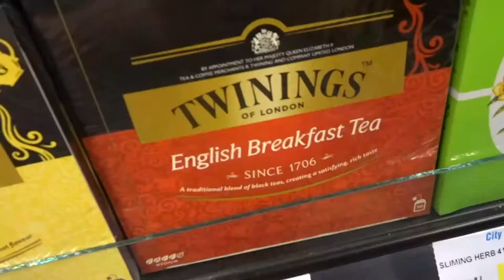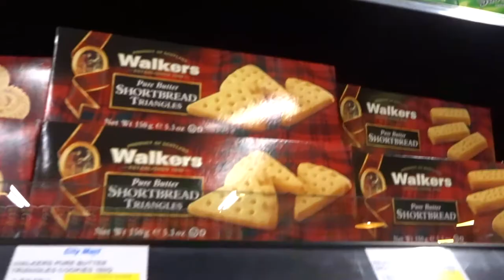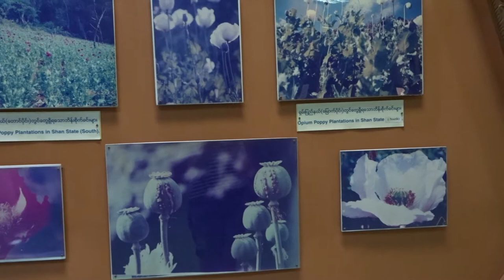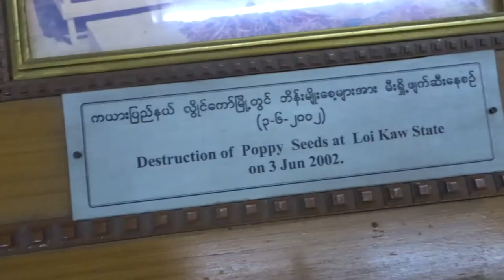A Rant, A Supermarket and a Drug Museum! Yangon, Myanmar | zozzyroberts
WHERE TO FIND WOOLLY:
★HIS VERY OWN BOOKS IN PAPERBACK:

★MUSIC
Andrew Applepie